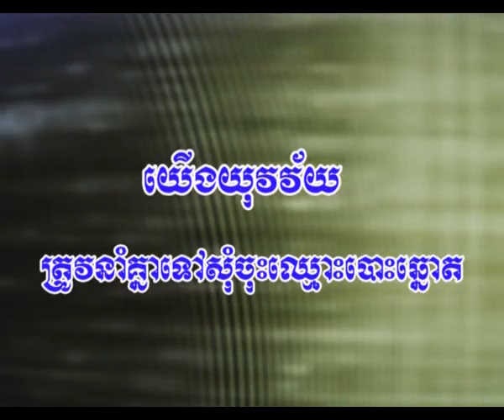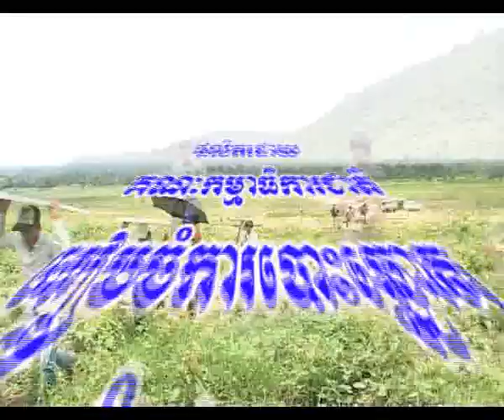Youth Going to Register to Vote [NEC]